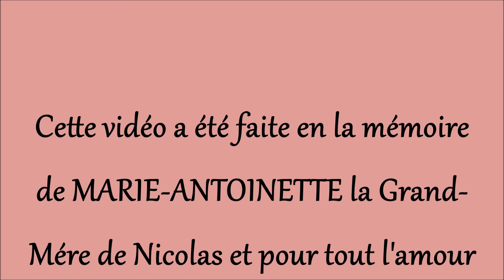❤❤VLOG D'UNE AUTRE JOURNÉE ÉMOUVANTE❤❤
Mon groupe Facebook cliquez ici 😊